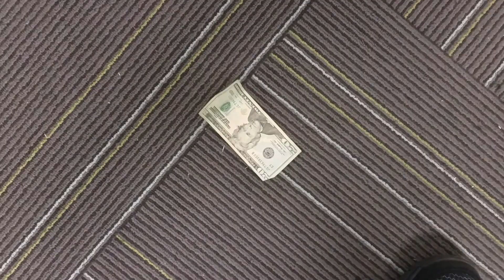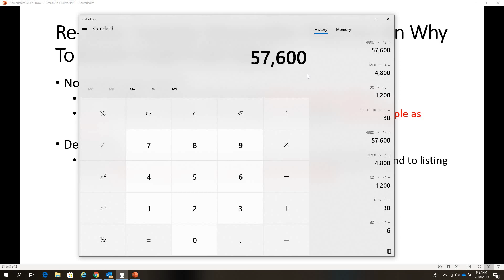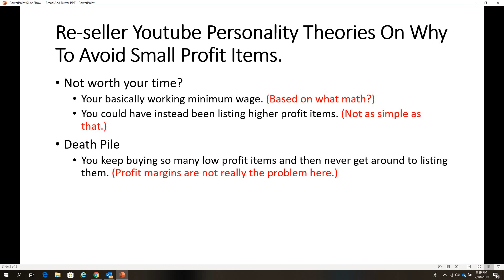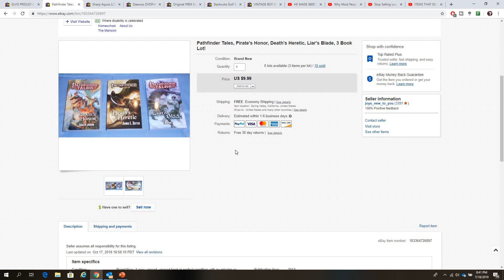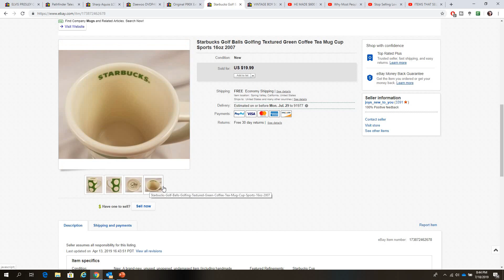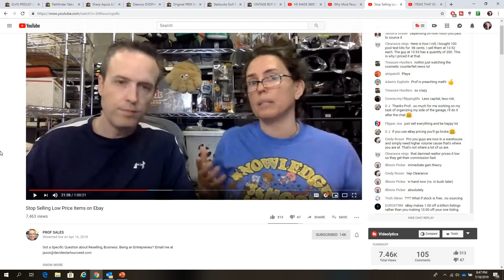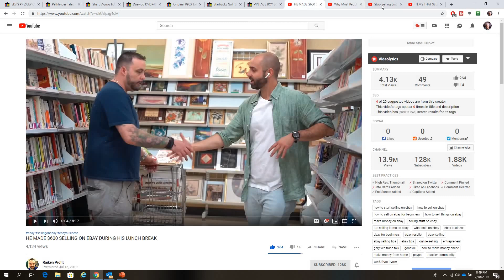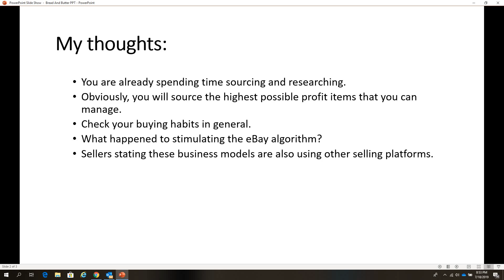eBay Selling. Should You Bother With Low Profit Items?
I hear a lot of opinions on this and here is mine. Thanks for checking it out.